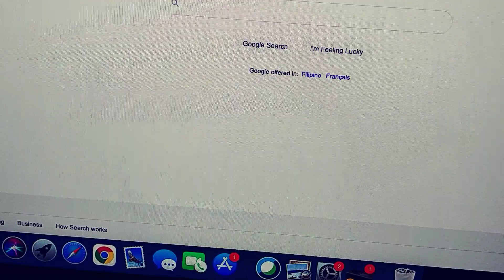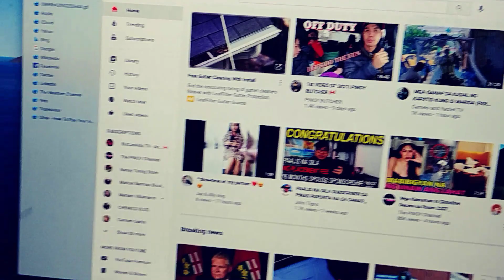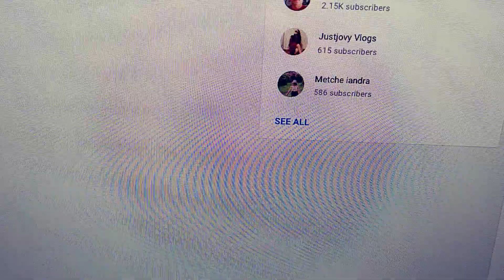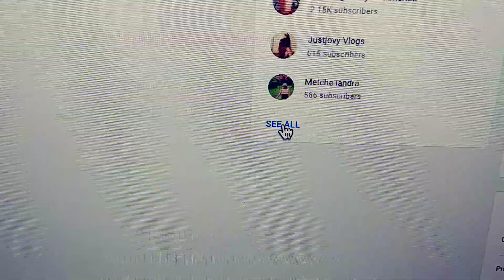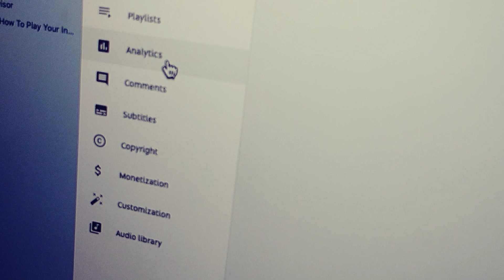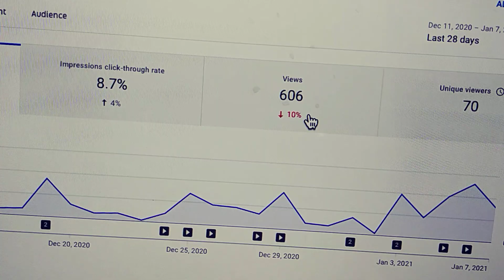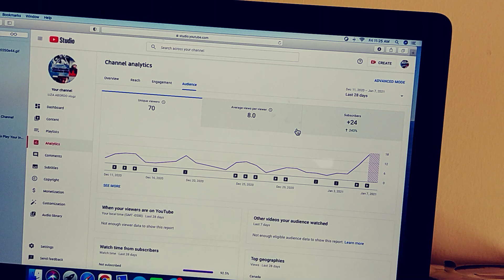SIMPLE TIPS SA MGA NEW & SMALL VLOGGERS! SINO SUBSCRIBERS AT ANO NA PERFORMANCE NG AKING CHANNEL?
ito po ay simple tips lamang sa  mga katulad kong baguhan sa pag ba vlog kong paano natin makikita ang mga subscribers, kailan sila nag subscribe satin, kong ano nang performance ng ating mga videos na enapload ito ba ay bumaba or tunaas ang performance.